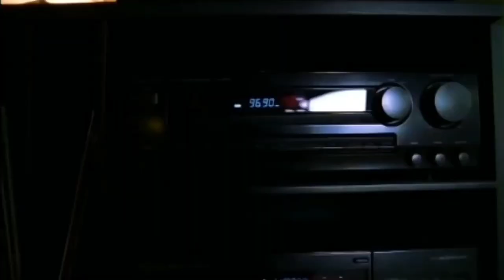Queen Pen Feat. Eric Williams – All My Love [HD Widescreen Music Video]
Queen Pen Feat. Eric Williams – All My Love (1997)